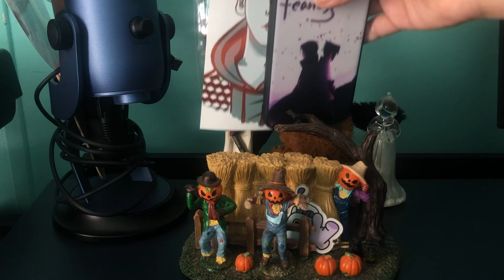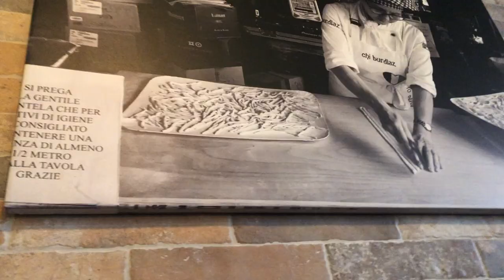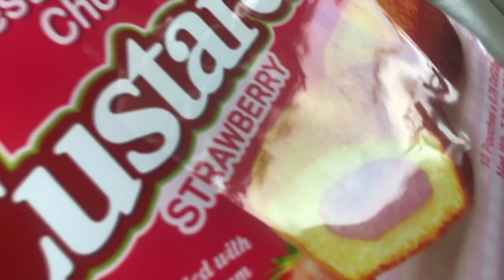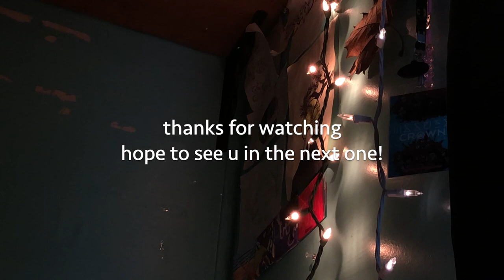3 chill days in my life | cleaning, eating pizza, new easter pins, etc. vlog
3 chill days in my life | cleaning, eating pizza, new easter pins, etc. vlog |

yo I'm back with a new video, we just chillin in this one!! Also showed some bts (not 방탄소년단 boys 🤠) of how I take the pics for the pins at ettle shop aight ill see ya in the next one 😘

ucvltr (personal)
ucvuwnn (gaming)
ettleshop (we sell homemade pins!!)

TikTok & Twitter: ucvulture

Music is mine